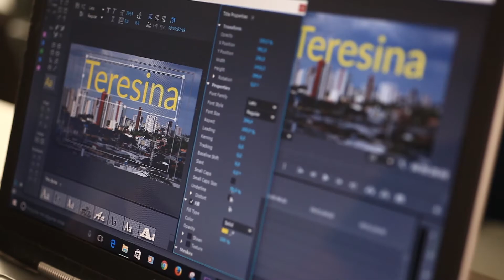Depoimento Aluno ESPAÇO PIXEL -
Espaço Pixel - Centro de Treinamento Audiovisual e Gráfico.
Av. Nossa Senhora de Fátima, 1057 - Ed. Mon. Chaves - sala 206
Teresina - Piauí